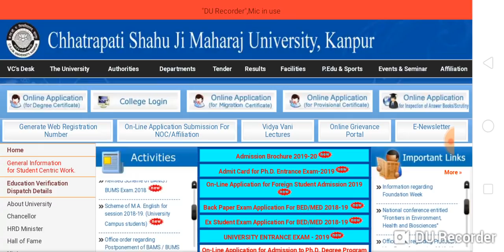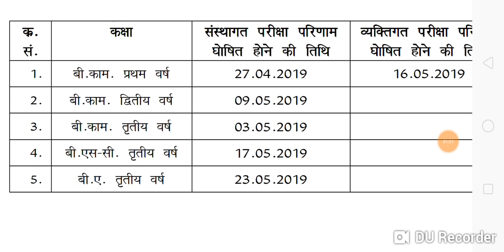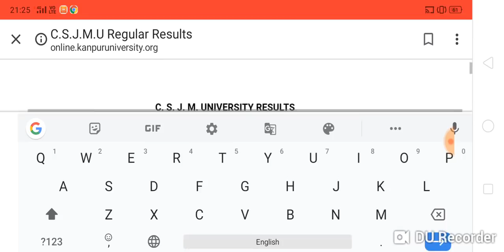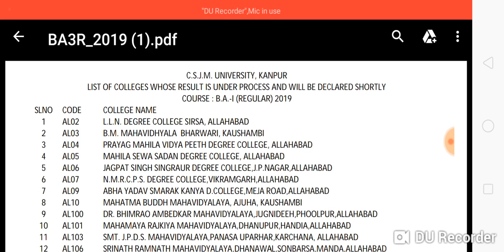B.A 3rd Year Result 2019 | Kanpur University | B A 3rd year result has been declared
hello Dosto
Kanpur University B.A 3rd ka result aa gya hai